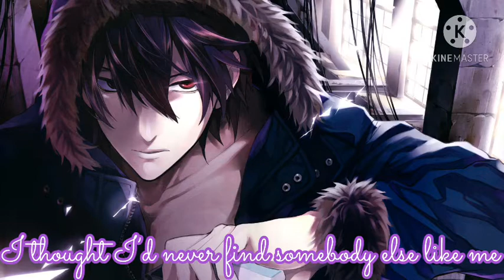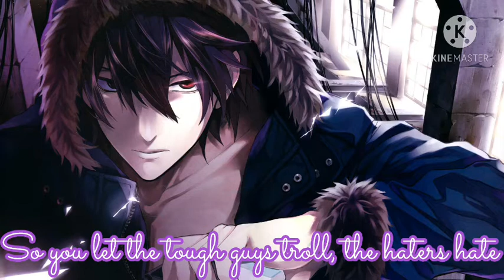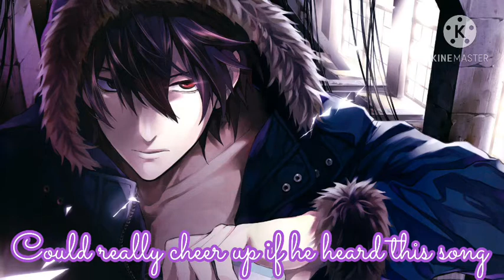Nightcore - What it’s like to be gay || Lyrics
Original sing by Rosendale
Spooky season is upon us! Starting next week only Halloween songs until the end of October (hopefully I know that many songs)
Song requests are being taken!